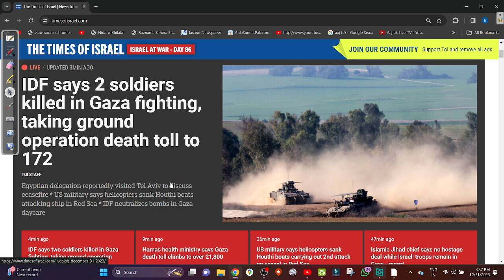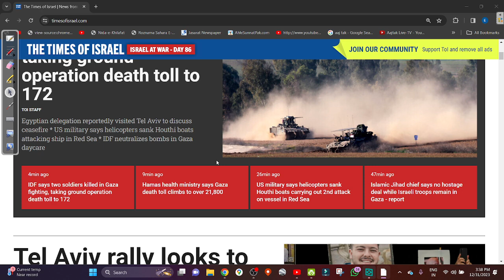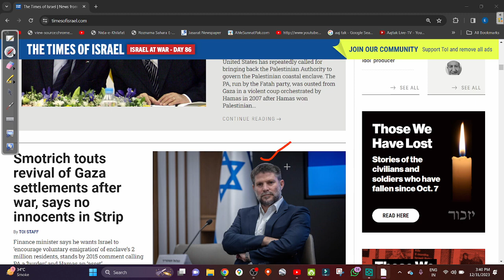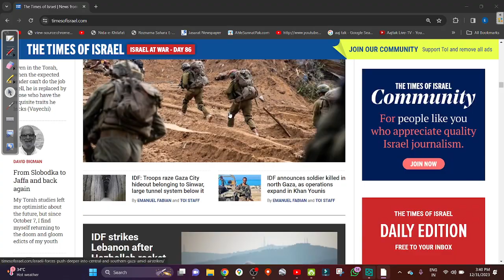2023 12 31 15 37 36 INAMUR RAHMAN دو مزید فوجی کی ہلاکت کا اعتراف